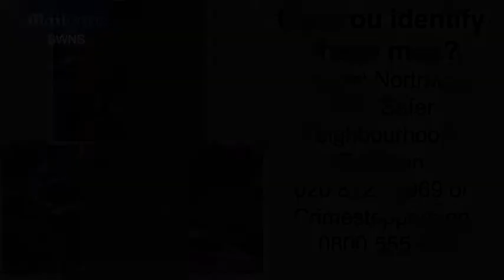Yobs caught red-handed kicking car wing mirrors in Wembley - Daily Mail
At least 30 vehicles had their wing mirrors smashed during the two-hour kicking spree near Wembley Stadium. CCTV footage has been released of the suspects (seen here) who struck between 2.00am and 4.15am on February 6 by lining up the mirrors before running down the road and kicking them off. Officers were called to the area after a resident reported seeing the men attack various vehicles in Wembley, North London. Police searched the area but the men could not be traced.